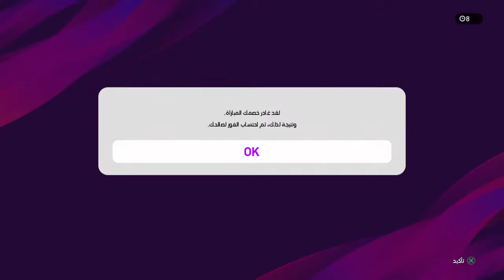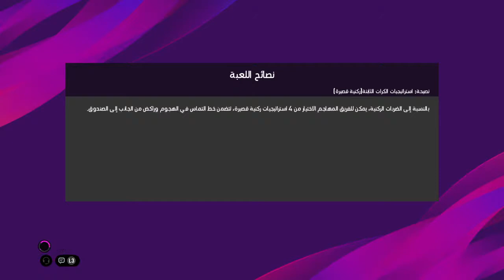10 Vs 10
`Ghaith Farhat` is Normal Pro evolution soccer player from  Irbid, Jordan.
My ambition is to win world championships

🎮🆔️GHAITH_FWG